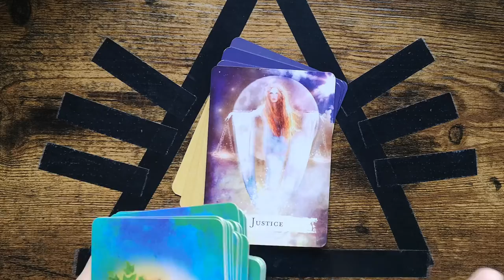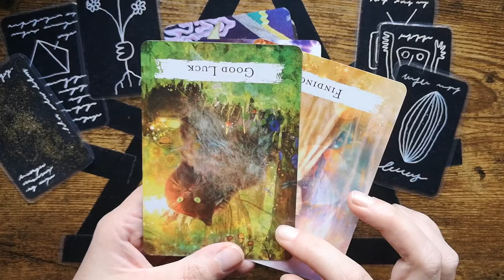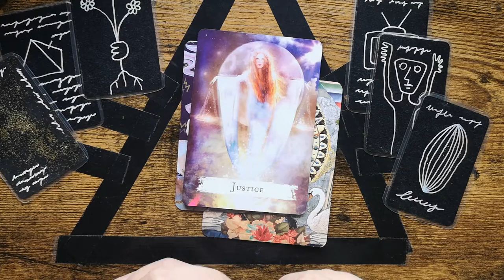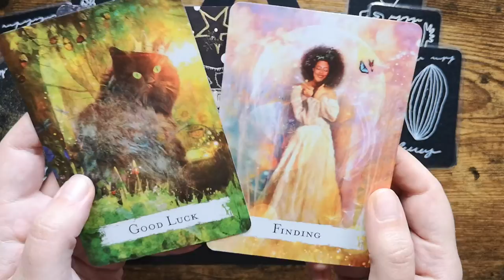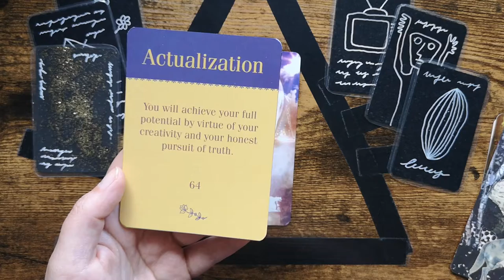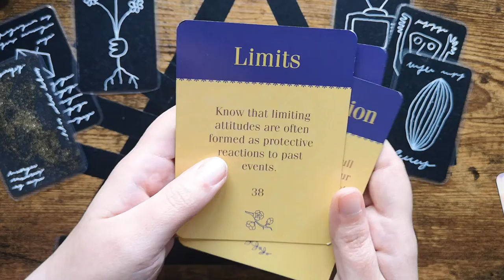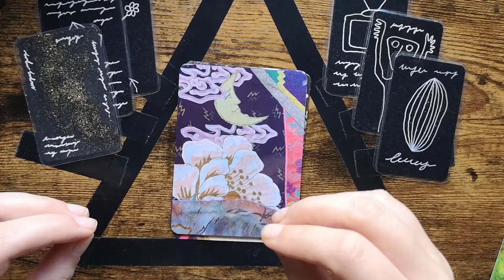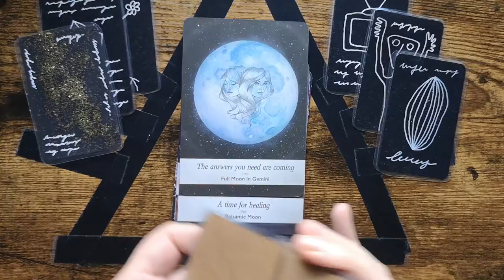Leo: A protective reaction.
Decks:
The Creativity Oracle - Amy Zerner, Monte Faber

A Shaman's Dream Oracle - Colette Baron-Reid, Alberto Villoldo PhD

Spellcasting Oracle Cards - Kate Peters, Barbara Meiklejohn-Free, Lisbeth Cheever Gessaman

Work Your Light Oracle Cards - Rebecca Campbell, Danielle Noell

The Starseed Oracle - Rebecca Campbell, Danielle Noell

Moonology Oracle Cards - Yasmin Boland, Nyx Rowan

Art Oracles: Creative & Life Inspiration from the Great Artists - Katya Tylevich, Mikkel Sommer Christensen

Tarot of the Pagan Cats - Lo Scarabeo

Mystical Cats Tarot - Lunaea Weatherstone, Mickie Mueller

Margarete Petersen Tarot - Margarete Petersen

Mystic Martian Oracle - Lisa Porter

Story Cards - Cathy Nichols

Synchronicity Oracle Deck - Cathy Nichols

Jonasa Jaus Tarot 5th Edition

... And my own decks:
Art Cards
Everything Is Going To Be Ok Oracle Cards

May the fur be with you!
✨ Nina